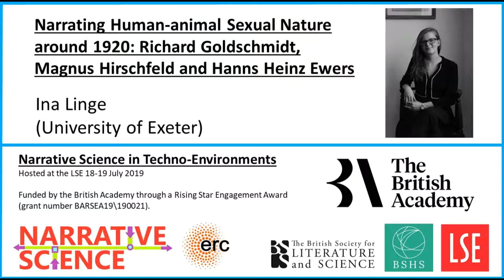Narrating Human-animal Sexual Nature around 1920 - Ina Linge (University of Exeter)